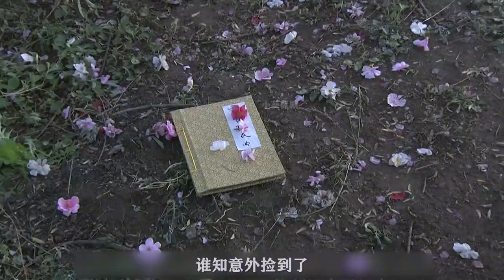精读《大明嫔妃》第09集：弃妃被冷落心情郁闷，谁知到花园赏花意外捡了个东西，立马复宠